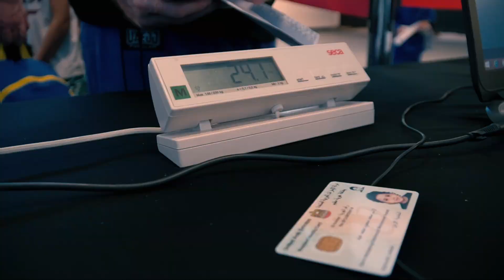ADWPJJC 2019 Highlights - Day 1 - Part 3